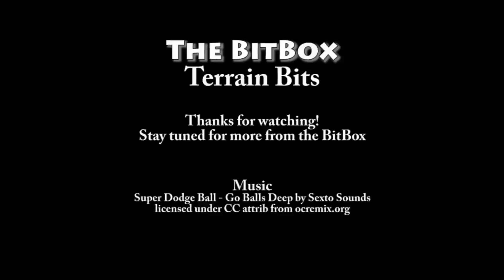Terrain Bits - DnD, Pathfinder, Warhammer Fantasy Tavern Part 9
We finally get to the long-promised stairs!  Well, half of them at least...